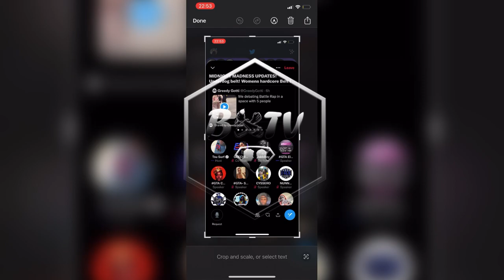Tsu Surf vs Eliza Versa, Chayna Ashley, ShooneyDaRapper | Elijah Strait vs Gwitty GOES LEFT 😮!